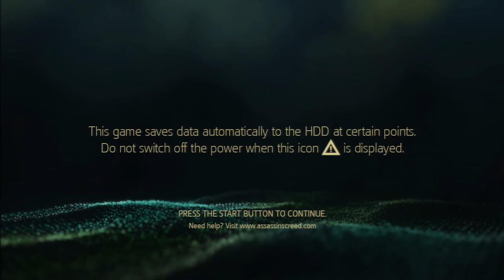From Sea To Shore - Assassin's Creed IV Black Flag Part 1